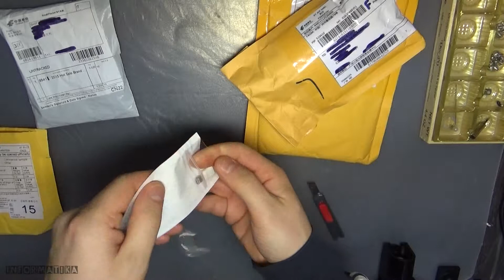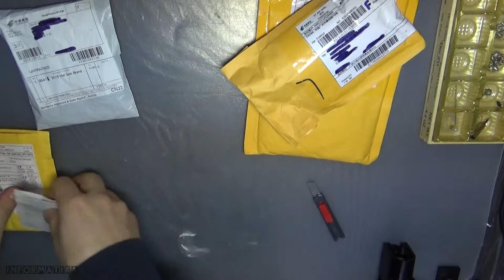Unboxing Aliexpress: Adattatore Lightning, Adattatore cassette, Dc power jack, Scheda diagnostica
Apriamo pacchetti da China che ho acquistato via Aliexpress.

E non dimenticate premere "Mi piace" :)